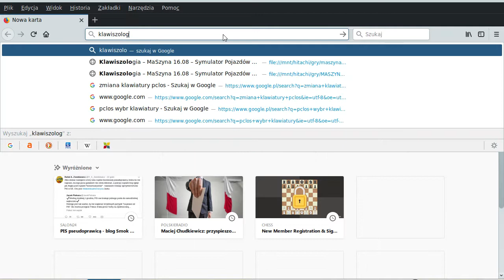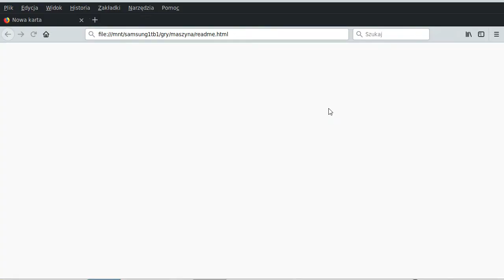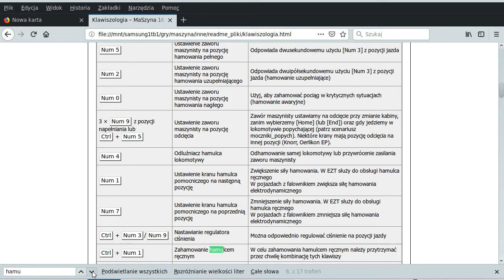Łukasz Warzecha Wróżenie z Faktów 2019.01.02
+ Ziemkiewicz +Chodkiewicz.
Polskie Radio 24
Ma być rzeźnia w tym roku ponoć